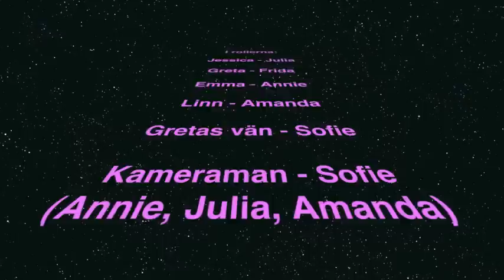Skapande skola Mölndal 2011 Kvarnbyskolan 7b Greta and the crew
Här kan ni se eleverna på Kvarnbyskolan klass 7b och deras filmer.